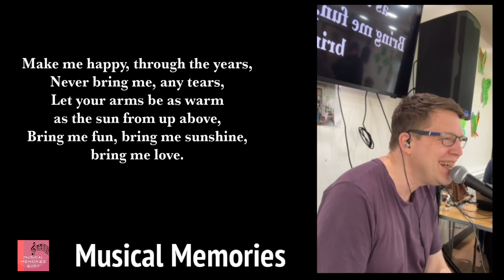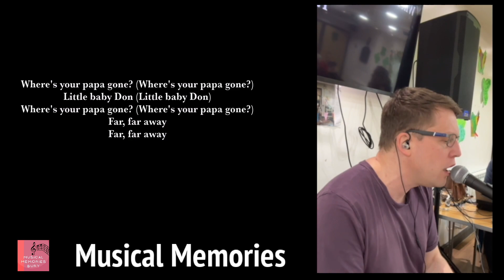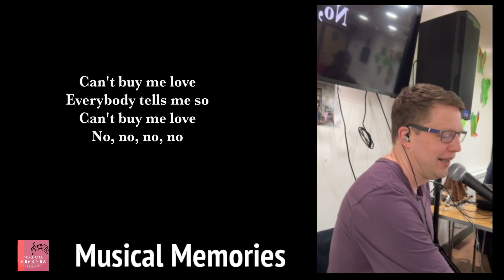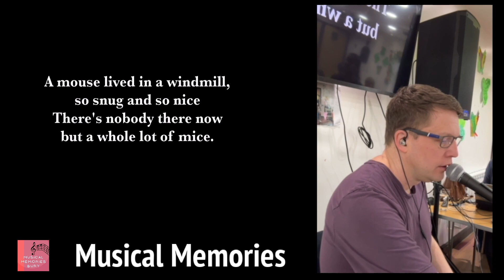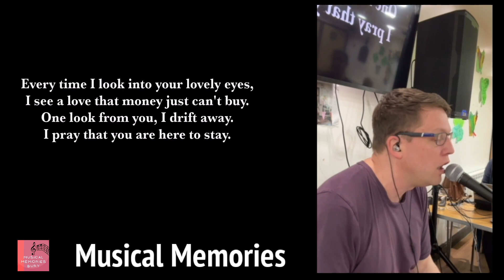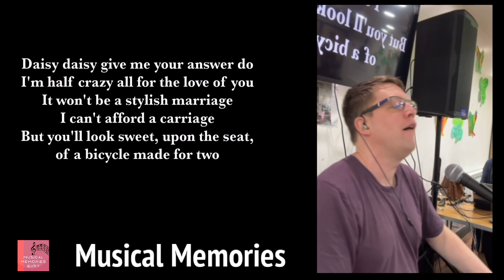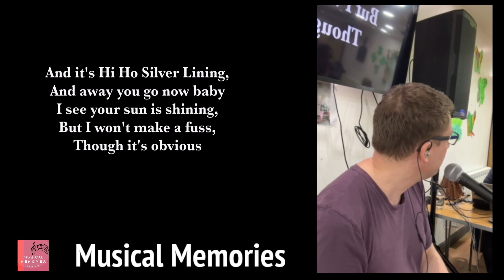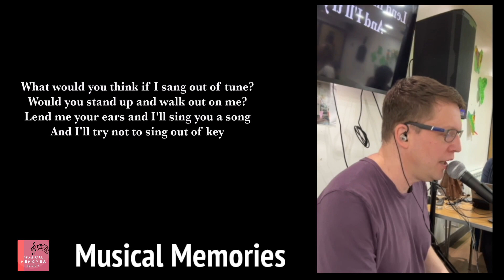Musical Memories Livestream singalong 15th March 2024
We'd love you to join us for our 1 hour  Musical Memories in person  singalong along .  Do say Hi in the chat and where you are from. Also please put any song requests  in the chat before or during the live session, we can't always do them all but who knows we may be able to sing your favourite :-)

Musical Memories is funded by donations so if you would like to donate to Musical Memories Bury and help us deliver these sessions please do so by donating via the Justgiving link